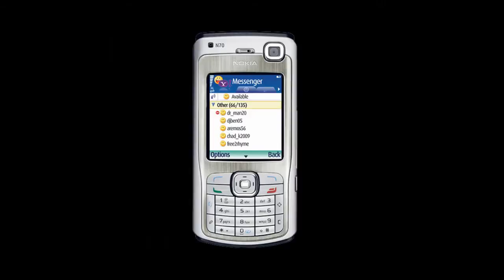Ремонт Nokia N70 - замена разъема заряда в телефоне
Инструкция по замене разъема для подзарядки в сотовом телефоне Нокиа н70: как заменить гнездо для зарядного устройства своими руками, если телефон не заряжается.